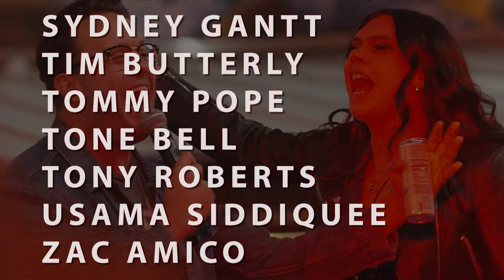Skankfest Vegas Attacks! Sept 27-29th | OFFICIAL TRAILER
'Skankfest Vegas Attacks!' LIVE from Las Vegas, Nevada with Big Jay Oakersson, Luis J Gomez, Dave Smith, Ari Shaffir, Shane Gillis, Tim Dillon, Dave Attell, Tony Hinchcliffe, Mark Normand and MANY more!!!
🎙️ LIVE Stand-up dates!
Comedians Big Jay Oakerson, Luis J. Gomez, & Dave Smith host The Most Offensive Podcast on Earth: LIVE from The Stand Comedy Club in New York City!
To Watch For FREE: Create a GaS Digital profile w/ promo code LOS and get a week of full access for FREE, including livestreams, weekly ‘Friday Night Hang’ bonus episodes, and the entire GaS Digital on-demand library!
If you’re not a GaS Digital member, you can catch the YouTube Premiere the following FRIDAY at 2PM E right here!
📬SEND US MAIL:
GaS Digital Studios Attn: L.O.S.